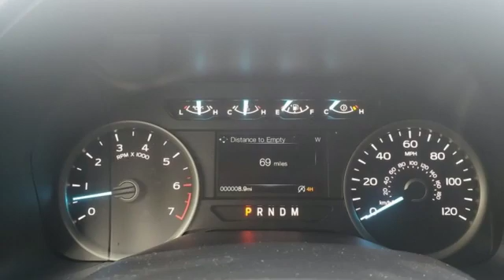New 2020 Ford F-150 Rochester MN Winona, MN F208131 - SOLD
Year: 2020
Make: Ford
Model: F-150
Trim: XLT
Engine: 5.0L V8
Transmission: Automatic
Color: White
Interior: Black
Stock #: F208131
VIN: 1FTEW1E58LKD66702
$9,447 off MSRP! 2020 Ford F-150 Oxford White XLT 4D SuperCrew 5.0L V8 4WD Priced below KBB Fair Purchase Price! 10-Way Power Driver & Passenger Seats, 2-Bar Style Grille w/2 Minor Bars Painted Dark, 4.2" Productivity Screen in Instrument Cluster, Accent-Color Step Bars, Auto-Dimming Rear-View Mirror, Body-Color Door & Tailgate Handles, Body-Color Front & Rear Bumpers, Box Side Decals, Class IV Trailer Hitch Receiver, Electronic Locking w/3.55 Axle Ratio, Equipment Group 302A Luxury, Extended Range 36 Gallon Fuel Tank, Fixed Backlight w/Privacy Glass, Heated Front Seats, Leather-Wrapped Steering Wheel, LED Box Lighting, Power Glass Heated Sideview Mirrors, Power-Adjustable Pedals, Power-Sliding Rear Window, Pro Trailer Backup Assist, Rear Under-Seat Storage, Rear Window Defroster, Single-Tip Chrome Exhaust, SiriusXM Radio, Trailer Tow Package, Upgraded Front Stabilizer Bar, Wheels: 18" 6-Spoke Machined-Aluminum, XLT Power Equipment Group, XLT Sport Appearance Package. We look forward to earning your business. Price does not include tax, title, and license. Residency Restirctions Apply. Discounts are: $2250 - F-Series Retail Customer Cash. Exp. 03/31/2020 $750 - Bonus Customer Cash. Exp. 03/31/2020 $750 - Ford Credit Retail Bonus Customer Cash. Exp. 03/31/2020

Address:
4900 Highway 52 North